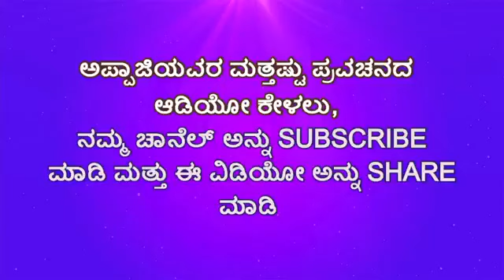ಬದುಕುವುದನ್ನು ಕಲಿಯಿರಿ !! | Learn to Live | Lessons of Life | Shri Shivakumara Swamiji | Pravachana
ಅಪ್ಪಾಜಿಯವರ ಈ ಪ್ರವಚನಗಳನ್ನು ಕೂಡ ಕೇಳಿ ,ಕೆಳಗಿನ ಲಿಂಕ್ ಮೇಲೆ ಕ್ಲಿಕ್ ಮಾಡಿ